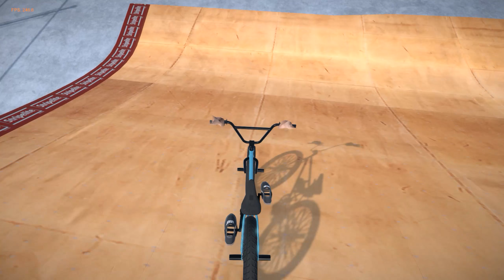BMX Pipe First Person: Is It A Blessin Or A Cursin? (New BMX Pipe Update Gameplay)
Thanks for checking out my video today! Thank you again and hope you all have an amazing day.